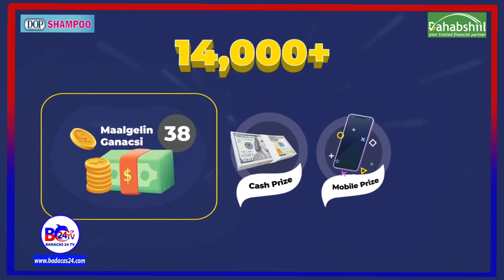Xil.Golaha Guurtida Ayaa Kasoo Horjeestay Xeerkii Ay Golaha Guurtidu Kartoonka Ku Celiyeen